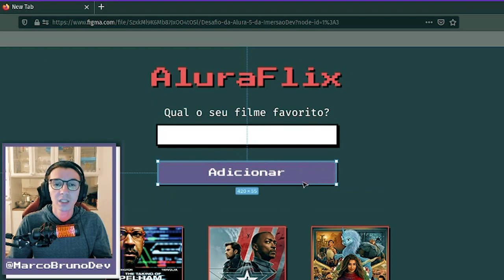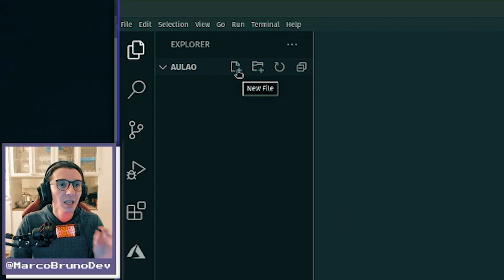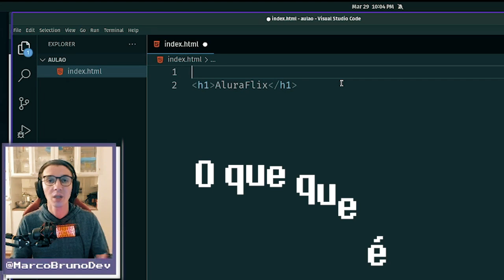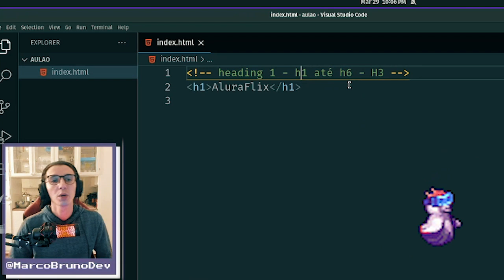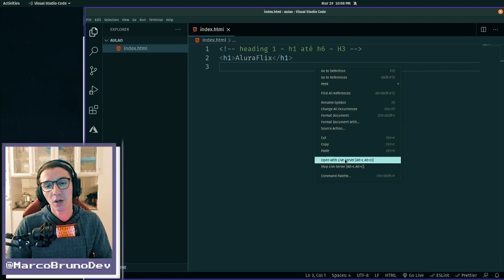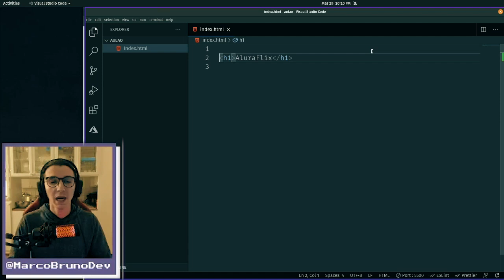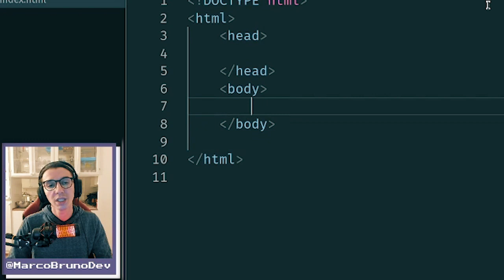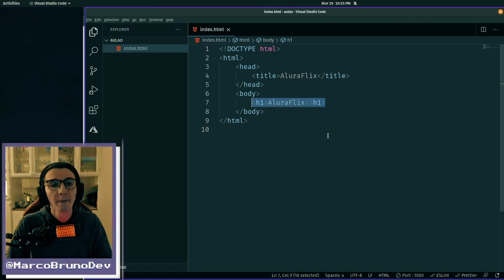O que é o HTML? #02